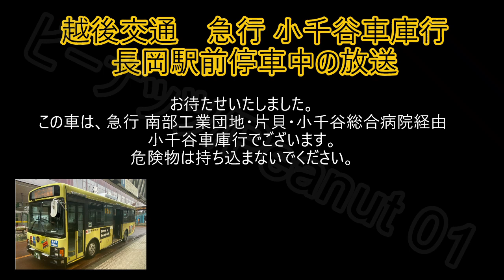越後交通 急行 小千谷車庫行 長岡駅前停車中の放送